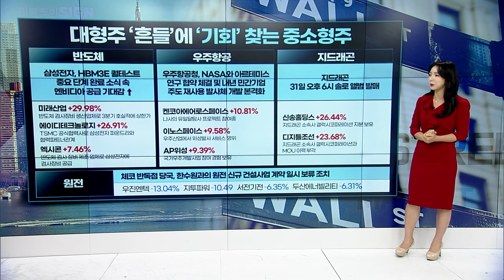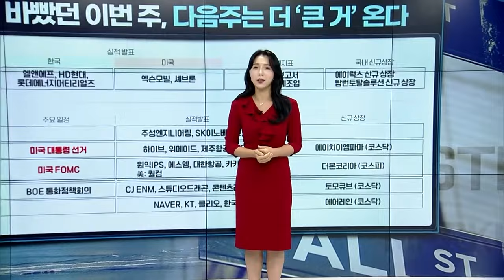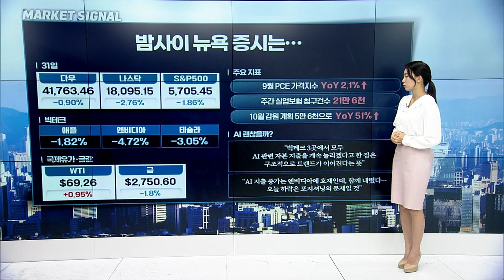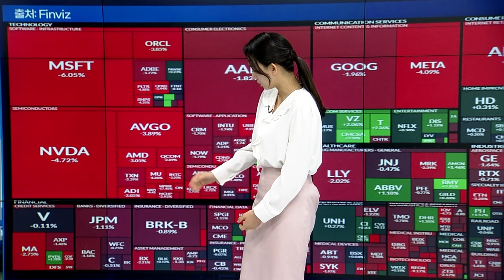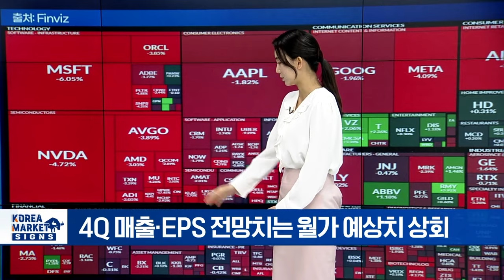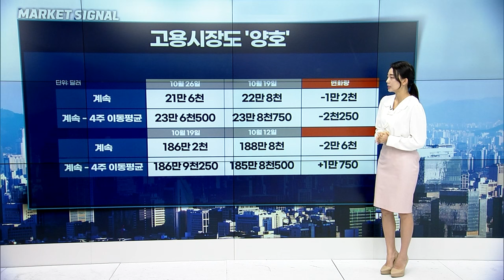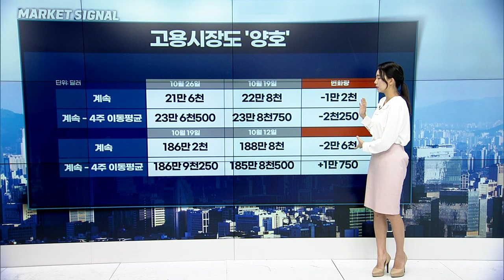🚀〈한미한판〉정말 바빴던 한 주... 다음 주 더 큰 게 옵니다 | Market Signal (20241101)